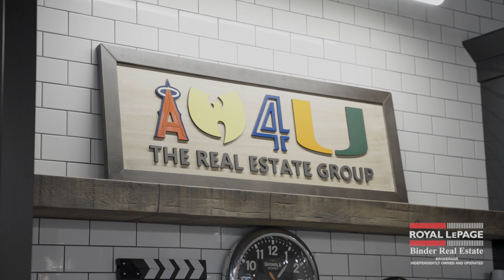We Owe Everything to Our People!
Drop a comment for any questions you have about real estate and we'll make a video to specifically answer your question